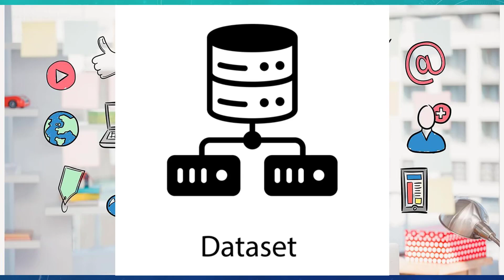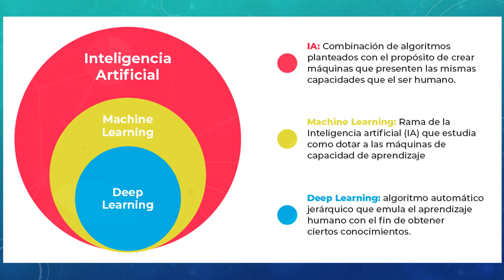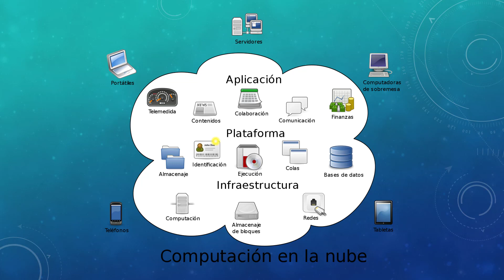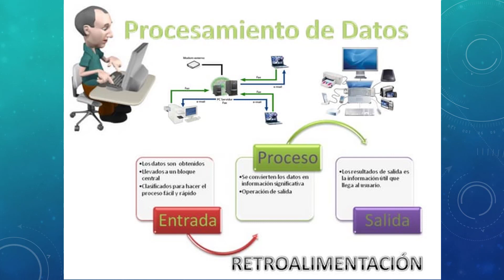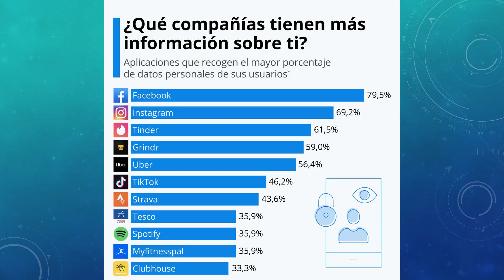Internet de las Cosas | Asesorías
¡Hola y bienvenidos al canal de UCP ECO! Esperamos que nuestro contenido sea de gran ayuda para ti, nos animas a seguir creando contenido si nos regalas un like y compartes el video para llegar a más personas.